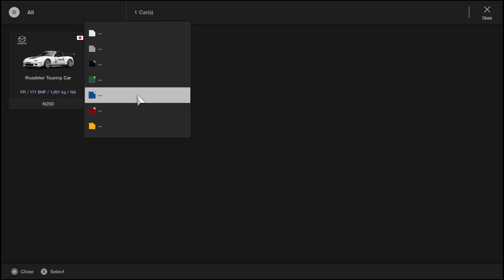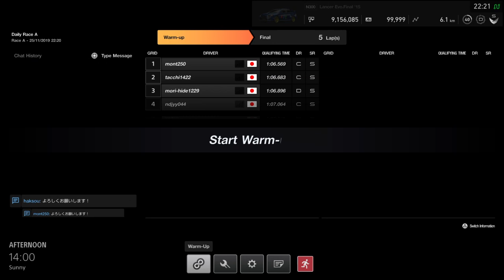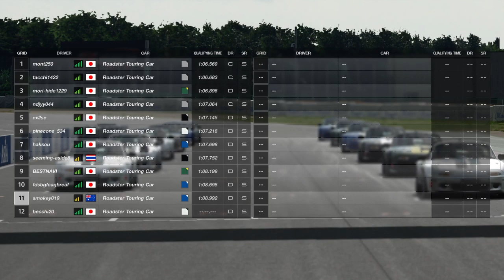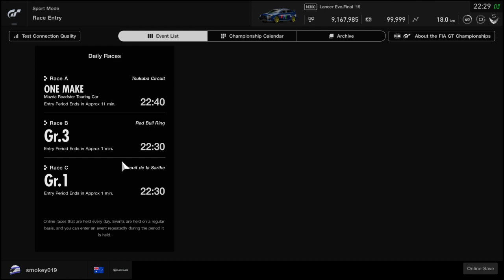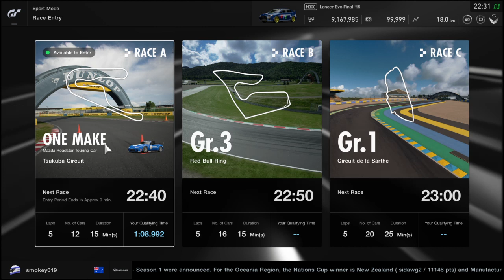Gran Turismo™SPORT_20191125225013